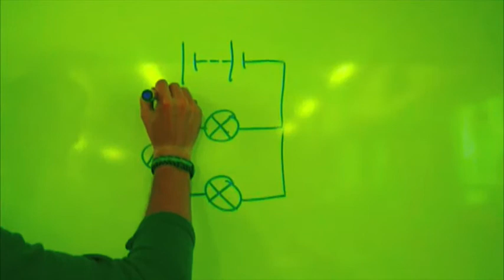Electric Circuit #6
Parallel-2 Bulbs-2 Ammeters